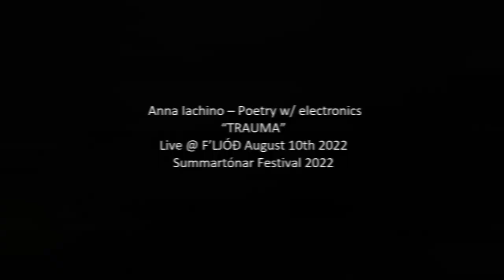Anna Iachino "Where's The Trauma" live 10 08 2022 Summartónar Festival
Poetry w/ Electronics
poem and music by Anna Iachino